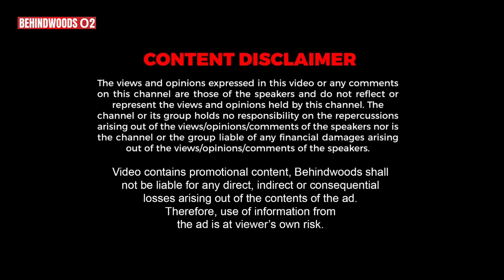ACNE முதல் FACIAL வரை.. ஒரே SITTING -ல் சரும பிரச்சனைக்கு தீர்வு கொடுக்கும் 2.0 SKIN CARE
Skin Care Clinics-ன் பல Secrets குறித்து 2.0 Skin Care & Laser Clinic Founder Vasanth Raj Guru பேட்டி

Two Point Zero Skin & Laser Clinic -

Address - 2, Jaganathan Rd,
Ponnangipuram, Tirumurthy
Nagar, Nungambakkam, Chennai,
Tamil Nadu 600034